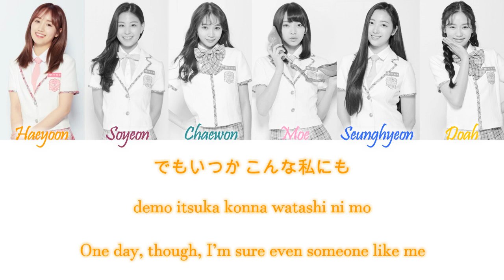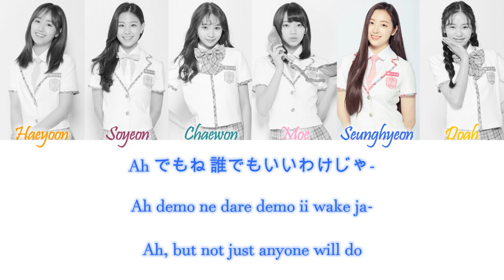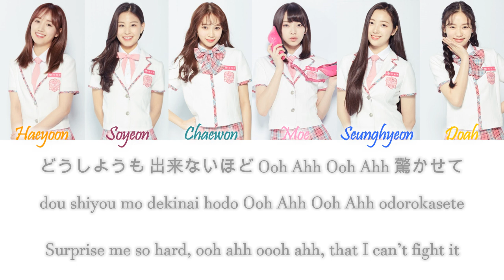Pyong/푱 (Produce 48) – Like OOH-AHH (Japanese Ver.) Kan/Rom/Eng Color Coded Lyrics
Pyong/푱 (Produce 48) – Like OOH-AHH (Japanese Ver.) Color Coded Lyrics Kanji, Romaji and English Lyrics

COLORS:
Orange - Park Haeyoon
Dark Pink - Hwang Soyeon
Turquoise - Kim Chaewon
Light Pink - Goto Moe
Dark Blue - Lee Seunghyeon
Yellow - Kim Doah

credits:
kan, rom and eng from colorcodeclyrics.com

song info:
Lyrics/作詞: Black eyed pilseung, Sam Lewis, YHANAEL
Composer/作曲: Black eyed pilseung, Sam Lewis
Arranger/編曲: RADO